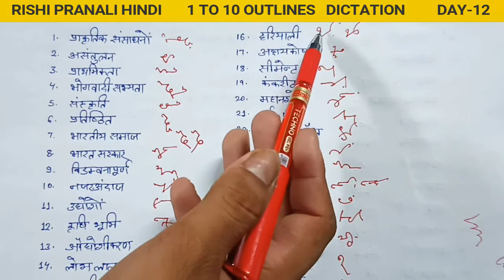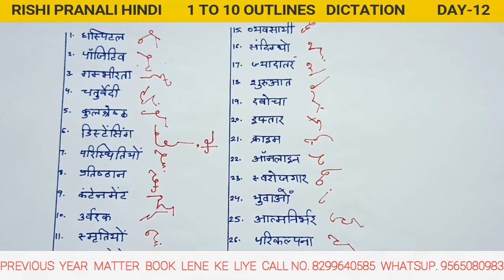अभ्यास-12|| OUTLINE with DICTATION || SHORTHAND ( STENOGRAPHY )|| ऋषि प्रणाली हिंदी || DAY- 12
नमस्कार
सबसे पहले आप सभी का स्वागत करता हूं आपके अपने चैनल EDUCATIONAL KEEDA पर
जो कि Shorthand सीखने का एक Best Youtube channel है इस  चैनल पर आपको हिंदी Shorthand   (Stenography) course सरल एवं रोचक तरीके से सिखाया जाता है इसके अतिरिक्त आपको (Shorthand dictation) जैसे रामधारी सिंह गुप्ता का डिक्टेशन और उच्च दक्षता आशु लेखन के डिक्टेशन और भी अतिरिक्त Magazine के डिक्टेशन प्रतिदिन सुबह के Time  Provide किया जाता है

अभ्यास -- 12|| shorthand (Stenography) || ऋषि प्रणाली हिंदी संकेत लिपि || class--12

EDUCATIONAL KEEDA WHATSUP NUMBER

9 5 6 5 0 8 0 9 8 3

CONTACT & CALL NUMBER:-
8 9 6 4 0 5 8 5

Hindi shorthand
Hindi shorthand class
Hindi shorthand online class
stenography hindi
shorthand in hindi
Shorthand classes
Shorthand class kese seekhe
Shorthand vernmala
Steno job
Hindi shorthand course
Rishi pranali hindi sanket lipi
Rishi pranali hindi shorthand
Hindi shorthand book pdf
Shorthand typing
Steno kese bane
Stenography kese seekhe
Shorthand seekhne ke liye kya kre